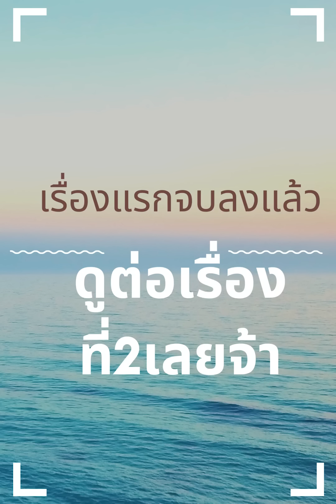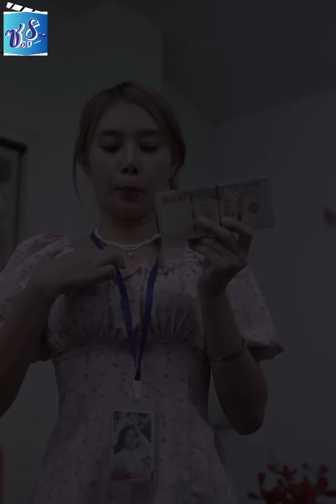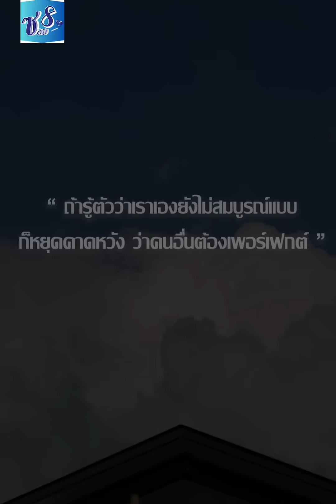ไรเดอร์จะมาส่งของหรือจะมาหาเรื่อง ทำไมต้องทำกิริยาแบบนี้